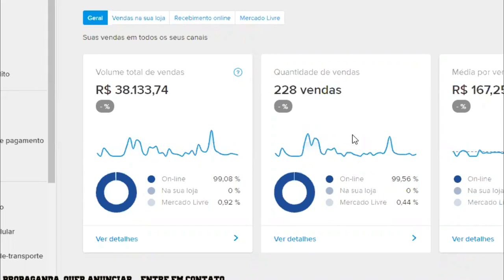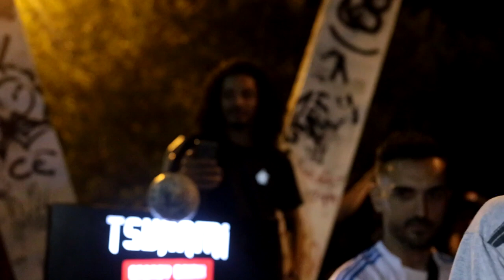Neo vs NAAN | SEMI FINAL | Batalha do Tanque 405º | DJ Tigo & BobZilla & Dieke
6º Batalha do Tank de 2020, edição 405º  organizado pela BDT organização com apoio da Tsunami Energy Drink, Grupo de Apoiadores Master: André & Rogerio e Storm Kids
MUSICA DE INTRO: TankFamily - VIDA BOA

- Apresentador: Fit @victorfitoficial
- Jurados: MC TK & Jeffinho MC
- DJ:   Tigodj & Dieke e Bobzilla

Vencedor: NEO